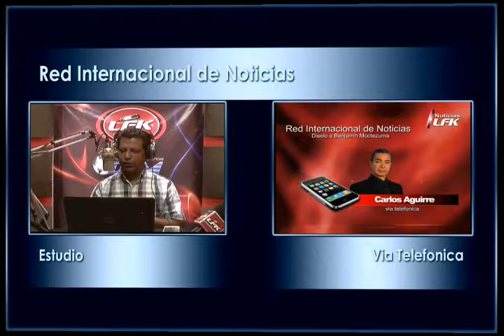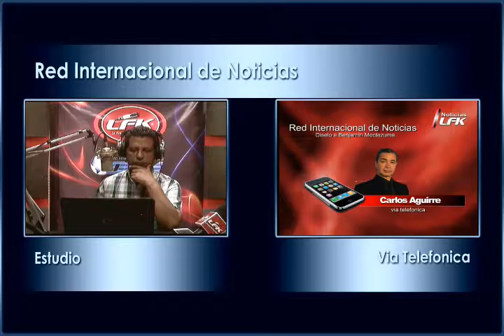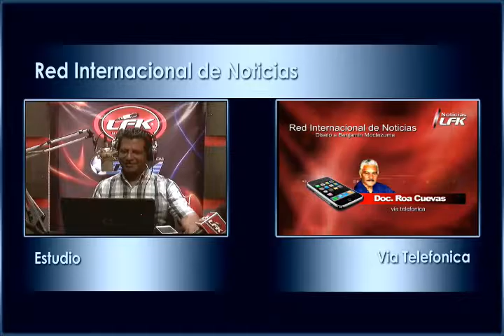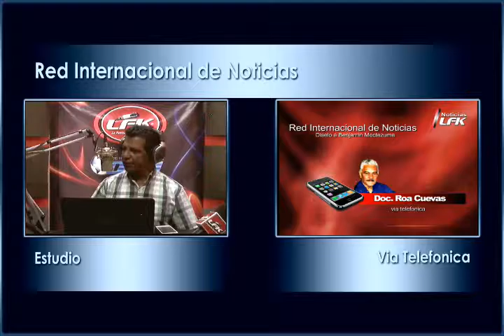Red Internacional de Noticias - Noticias LFK - Canal 77 tv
Red Internacional de Noticias - Noticias LFK
Díselo a Benjamin Moctezuma: Conductor
Emisión 12 octubre 2016